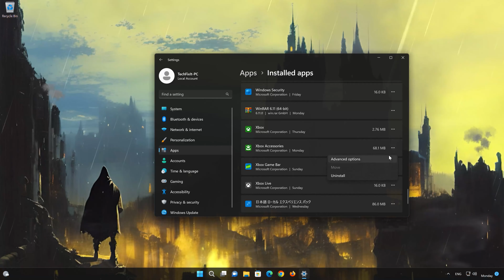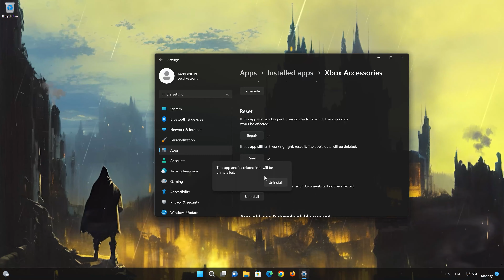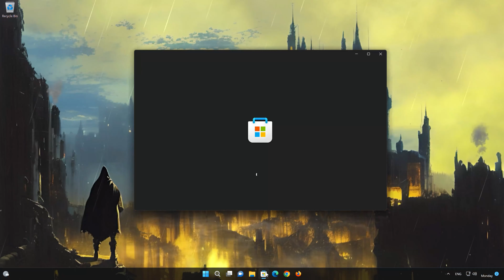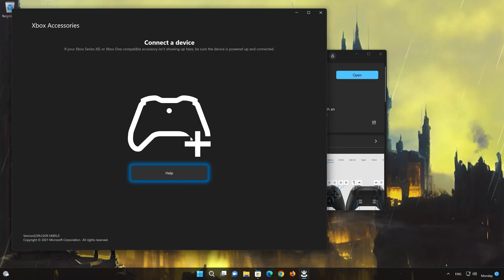Accesorios de Xbox No Funciona No Se Abre No Inicia en Windows 11 / 10 - Solucion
Si tu app de Accesorios de Xbox en Windows 11 se cierra al intentar abrirla o se congela en tu microsoft store. Esto sucede porque el app de Accesorios de Xbox   se corrompió o se dañó después de una actualización, por lo que en esta guía te enseñaré como reparar tu app de Line de una manera rápida y fácil.

Accesorios de Xbox No Se Abre Windows 11.
Accesorios de Xbox No Actualiza
Accesorios de Xbox No Se Instala